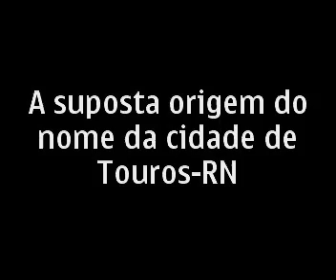A suposta origem do nome da cidade de Touros RN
EM CONVERSA COM MORADORES NATIVOS,PUDE SABER ALGO A ESSE RESPEITO.